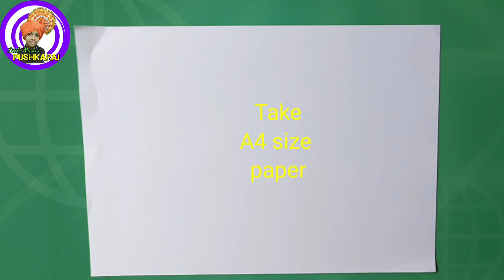New Paper Airplane | How to make a Paper Airplane | कागज का विमान | Paper Airplane Origami New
New Paper Fish | How to make a Paper Fish | कागज की मछली | Paper Fish Origami New

Guppy Fish Pond | How to make simple Guppy fish pond at home | Natural Guppy fish pond ideas

How to make Clay Tiger with Clay | Clay Tiger for Kids | Clay modelling Tiger | model of Tiger

presented by Little Master Pushkaraj.